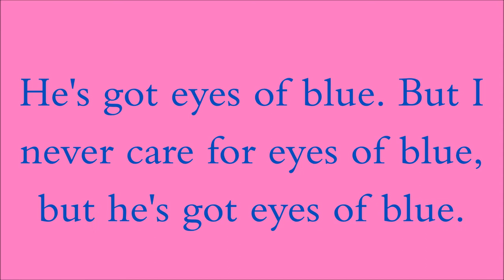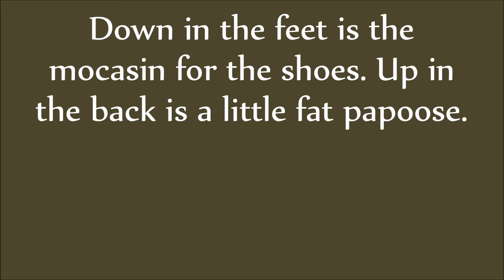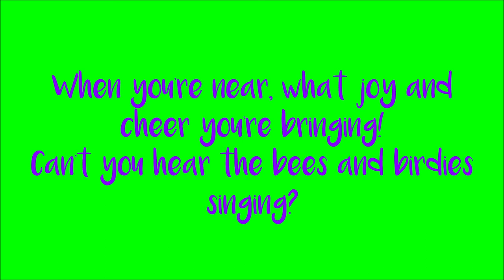Songs from Betty Boop's Imitations (from "Stopping the Show")